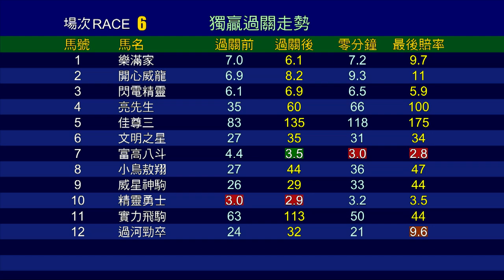【賽後你點睇】20/21 #35 跑馬地夜賽 — 第6場（1月6日）